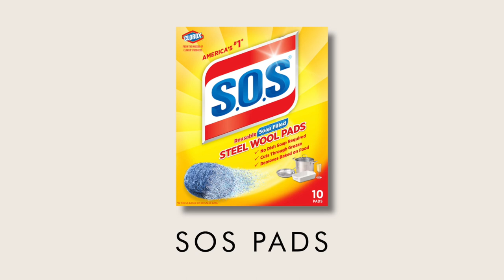All-Time Best Kitchen Cleaning Products | By Sophia Lee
This video is all about my favorite kitchen cleaning products.

I am weirdly very passionate when it comes to cleaning products and am very opinionated about my favorite ones. These are my all-time favorites that I swear by!!

This video is all about kitchen cleaning products.

LINKS FOR EVERYTHING IN VIDEO:

DAWN PLATINUM POWERWASH SPRAY
METHOD DISH SOAP
WEIMAN STAINLESS STEEL CLEANER
FINISH RINSE AID
CASCADE DISWASHER PODS
LEMI SHINE DISPOSAL CLEANER
PRACTICAL MATTERS DISH SPONGES
SOS PADS